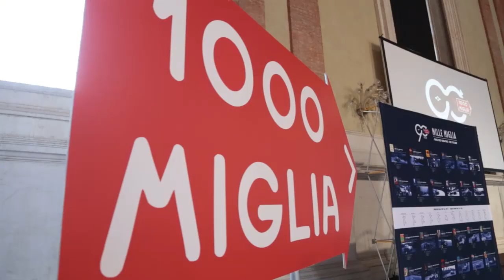Mille Miglia 2017 - Pre-start press conference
Brescia, 16 maggio. Nella Città della Mille Miglia fervono i preparativi per accogliere gli ospiti provenienti da tutto il mondo. A Palazzo della Loggia, la conferenza stampa pre-partenza.

Brescia, 16 May. Preparations are underway in the City of the MilleMiglia to welcome guests from all over the world. At Palazzo della Loggia the pre-start press conference of 2017 edition.